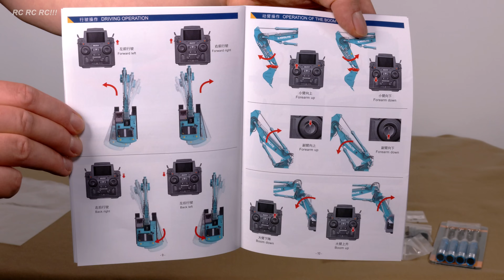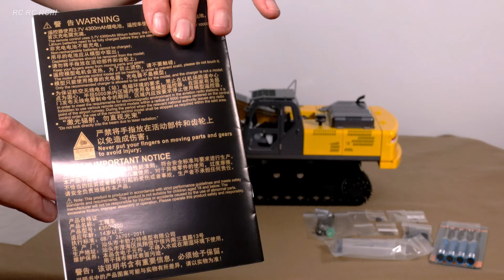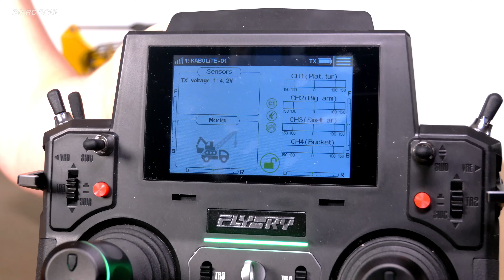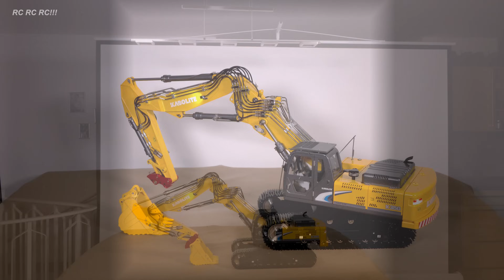UNBOXING KABOLITE K350-200 RC HYDRAULIC MODEL EXCAVATOR, 3-PIECE BOOM, FLYSKY PALADIN PL18 EV LITE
***Amazing rc hydraulic excavator unboxing and first test!! Enjoy watching***

0:00 unboxing
13:43 test without sound module
18:00 test with sound module

Model:
Kabolite K350-200 HUINA - KOBELCO SK350 LC-10
Scale: 1/14
Model weight with shovel and drive battery: 19,15 kg
My purchase price on December 26, 2022: Euro 4.593,68 (about as 4.869 Dollar)
as new buy from toucanhobby china at ebay germany
Including remote control FlySky Paladin PL18 EV Lite
Sound, Lights
Lipo battery for driving 3S 11,1V and 10.000 mAh
Rotary hydraulic grip K350-101

RC Modell Hydraulik Bagger mit Verstellausleger Auspackvideo